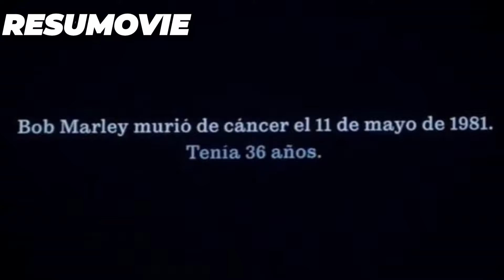BOB MARLEY: ONE LOVE (2024) | RESUMEN EN 6 MINUTOS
SINOPSIS:
ONE LOVE es una celebración de la vida y la música de un icono que inspiró a generaciones a través de su mensaje de amor y unidad. Por primera vez en la gran pantalla, descubrimos la impactante historia de superación de la adversidad de Bob y la travesía que subyace a su música revolucionaria.